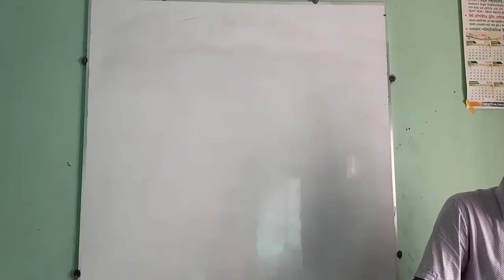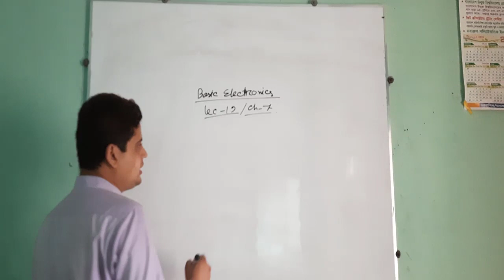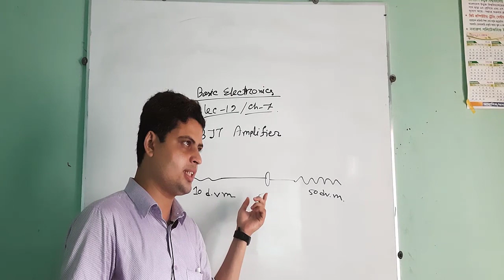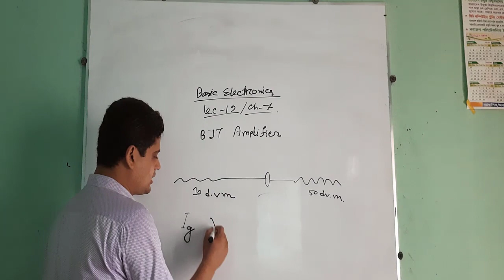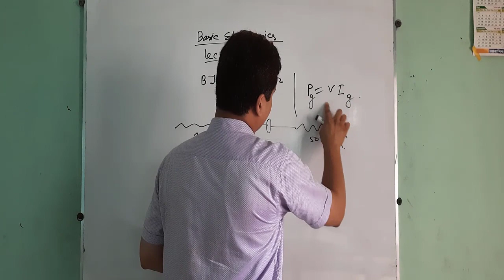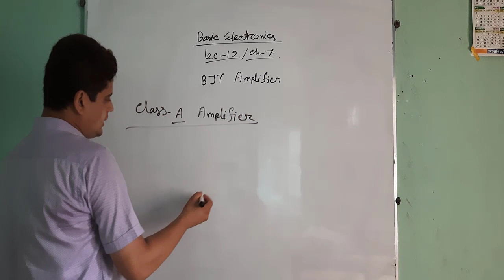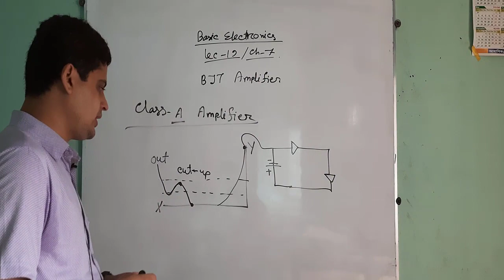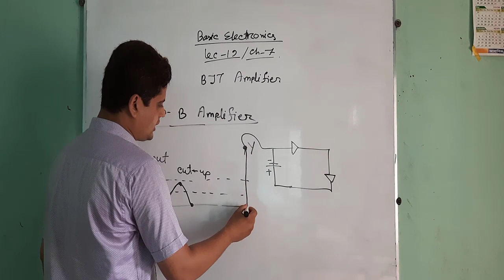class:Polytechnic ||subject :basic electronic || lecture -19